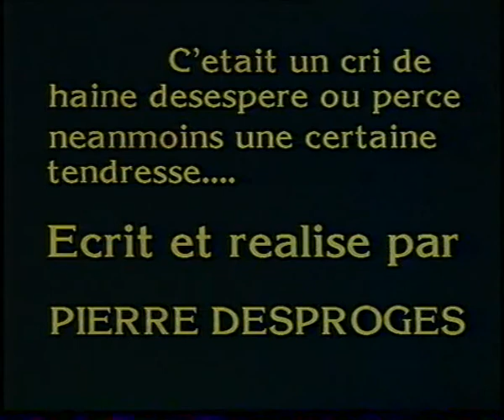Pierre Desproges au Théâtre Grévin 1984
"C'était un cri de haine désespéré ou perce néanmoins une certaine tendresse"

Diffusion FR3 Bourgogne Franche-Comté
Spectacle enregistré à la M.J.C de Quetigny
Mise en image: Jean-Louis Fournier
Ecrit et réalisé par Pierre Desproges

Enregistré avec l'équipe technique et les moyens vidéo-mobile de
FR3 Bourgogne Franche-Comté.